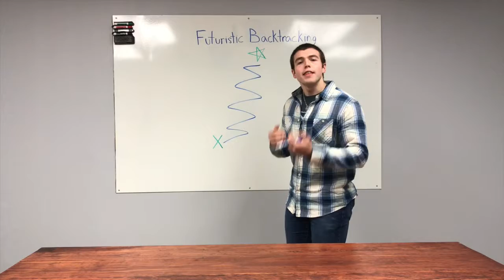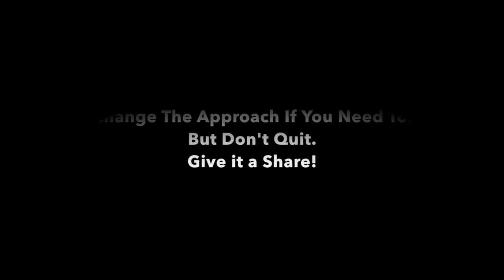Once A Week with Billy G- Adapt to Conquer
70 weeks 70 videos!
Once A Week’s newest message is up and running.

This week’s video is all about Conquering.
We are all meant to be conquerors in this world.
To conquer your dreams. To conquer your goals. To conquer your past. To conquer what has been holding you back in life.

We are all conquers, the second we take action and go all out for what we want and start the process of creating the life we want for ourselves.
But to conquer we all need to understand one key factor.
Adaption.
You need to adapt to conquer.

To many people give up after one try of going after what they truly want if it fails.
You can’t quit just because something doesn’t work out the first time.

Just because something doesn’t work out doesn’t mean you have to change the goal.
You had one attempt.
You don’t change the goal.
You change the approach.

Adaption is key in anything you go after in life.

Take a look guys!